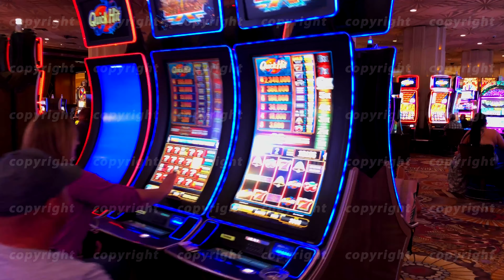People are playing slot machines at MGM casino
Las Vegas, USA - September 10, 2018: People are playing slot machines at MGM casino